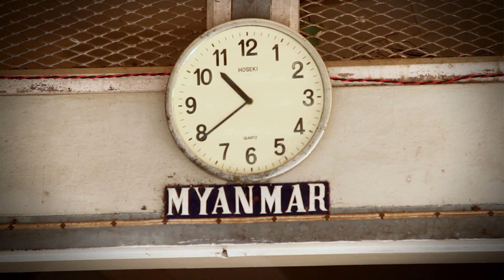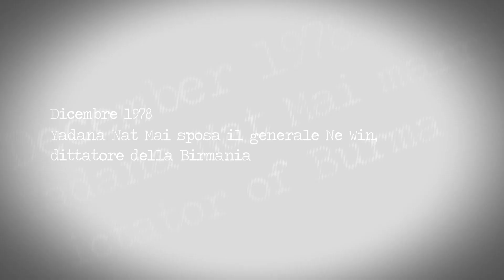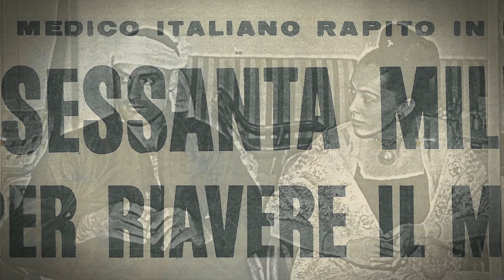RHAPSODY IN JUNE - TRAILER ITA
Prodotto da Filmika Opificio dell'immagine
Regia di Barbara Andriano e Guendalina Di Marco

Una donna, la sua storia, il suo paese.
"Rhapsody in June" è la storia di June Bellamy - Yadana Nat May - ultima principessa birmana, sposa del dittatore Ne Win.
Il tentativo di aiutare la sua gente, la fuga dal paese, i suoi racconti straordinari e le riflessioni inedite, ci accompagnano in un viaggio di cultura e società in uno dei paesi meno aperti al mondo.
Dal cuore di Firenze un'insolito modo per scoprire il Myanmar: storia e confessioni intime si alternano a lezioni di cucina e alla vita quotidiana di un'81 singolare,  emozionandoci e chiedendoci di riflettere sul significato della vita.